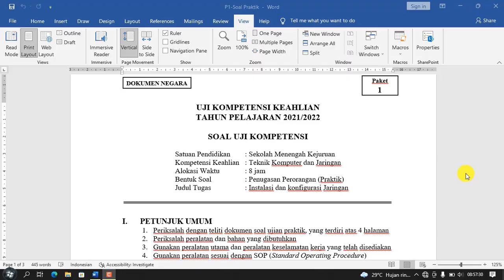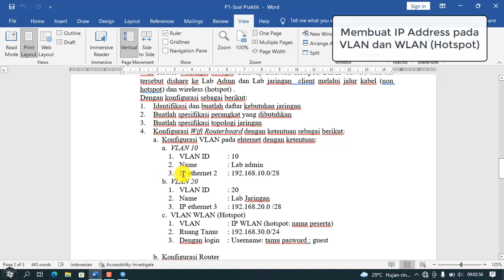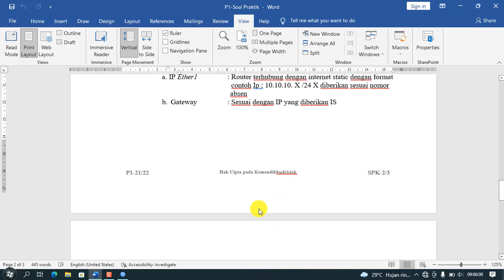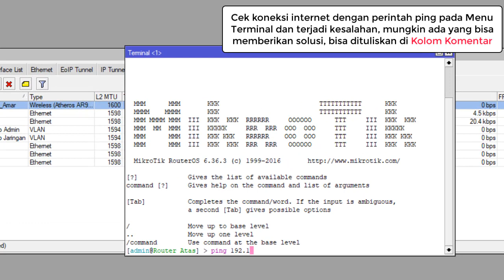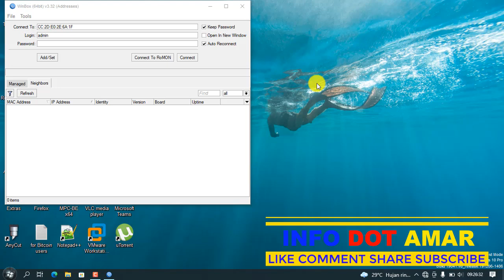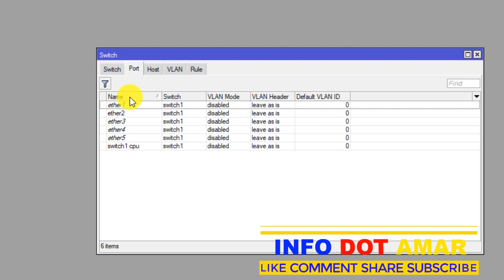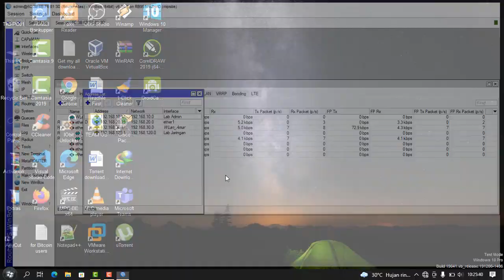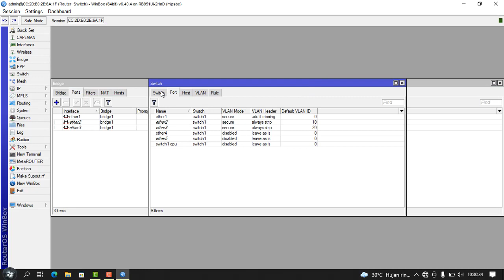Pembahasan Soal Praktik UKK TKJ Paket 1 Tahun 2022 - Implementasi VLAN Jaringan || Update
Berikut ini merupakan pembahasan soal UKK (Ujian Kompetensi Keahlian) SMK Jurusan Teknik Komputer Jaringan (TKJ) tahun 2022 paket 1 tentang Implementasi VLAN pada sebuah jaringan